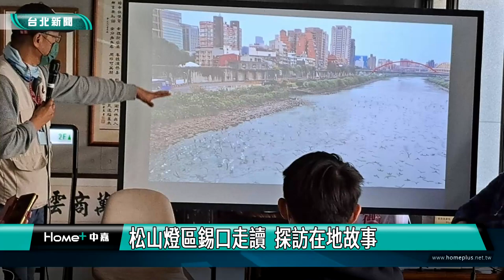2023 台灣燈會|松山燈區錫口走讀 探訪在地故事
2023 台灣燈會|松山燈區錫口走讀  探訪在地故事

響應台灣燈會在台北，松山區公所與松山社大，特別舉辦錫口走讀活動，邀請吳智慶老師及鄭勝吉老師，帶領民眾走訪松山慈祐宮、台北府城隍廟，松山市場等特色景點，認識松山區的歷史與在地故事。

致力於松山文史培力多年的鄭勝吉老師，專業生動的解說，帶領民眾認識台北府城隍廟的歷史，民眾也開心地與廟前廣場花燈合影。響應台灣燈會在台北，松山區公所與松山社大，特別舉辦錫口走讀活動，邀請吳智慶老師及鄭勝吉老師，帶領民眾走訪松山慈祐宮、台北府城隍廟，松山市場等特色景點，認識松山區的歷史與在地故事。

鄭勝吉老師致力研究宗教文化及傳統建築，對於贊助松山燈區的松山慈祐宮及台北府城隍廟，有深入了解。宮廟除了是在地的信仰中心，也是傳統工藝的展示場，可說是民間博物館，民眾到廟裡拜拜，可多駐足欣賞。
吳智慶老師從年輕時就勇於探索山林、挖掘各種精彩故事，藉著導覽也開啟市民認識松山在地故事。

除了精彩錫口走讀之外，社大與水利處還舉辦鸕鶿季系列活動講座，大家都收獲滿滿，也歡迎有興趣的朋友們，持續關注松山區公所與社大各項活動與課程，共同探索在地文史，營造友善生態環境。